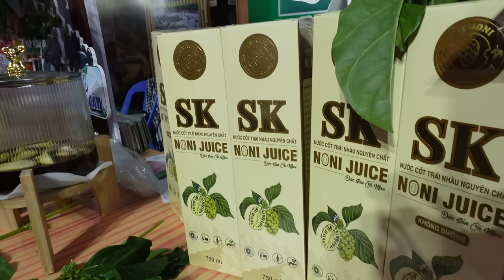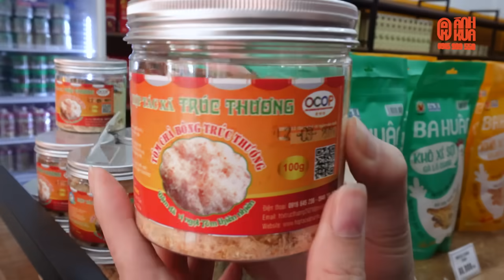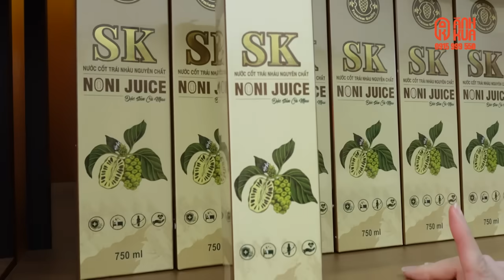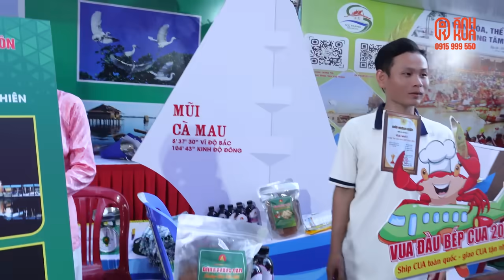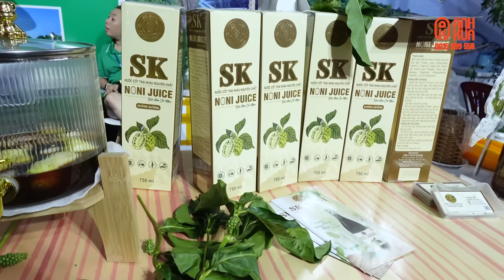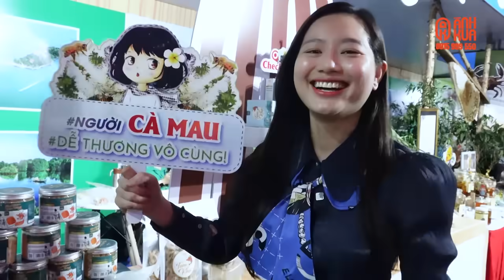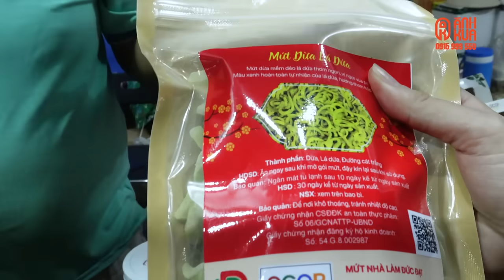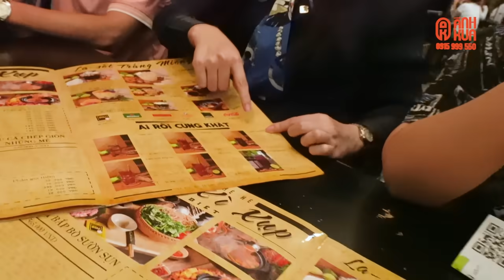Đi Hội Chợ Sản Phẩm OCOP Và Ăn Tối Bún Đậu Mắm Tôm Ngon Nhất Sài Gòn | ÁNH KUA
Ánh Kua Nhập Nhiều Đặc Sản Mới Và Đi Hội Chợ Sản Phẩm OCOP Tại Sài Gòn
Theo dõi Kua ở đây nha:
ÁNH KUA - Đặc sản Thiên nhiên Cà Mau
☎️ ☎️ ☎️  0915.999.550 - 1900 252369 (Call, Zalo, Viber)
Đ/c: CC25 Trường Sơn, Phường 15, Quận 10, Tp.HCM
► THÔNG TIN TÀI KHOẢN: 7921 - Ngân hàng TMCP Á CHÂU (ACB)
CHỦ TÀI KHOẢN: TRUONG NGOC ANH